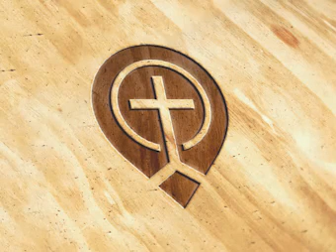04. The Way Out of Babylon - Steve Gregg